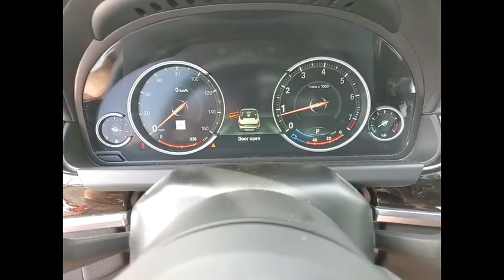2014 BMW 6 Series 650i xDrive St. Charles IL P3004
2014 BMW 6 Series 650i xDrive